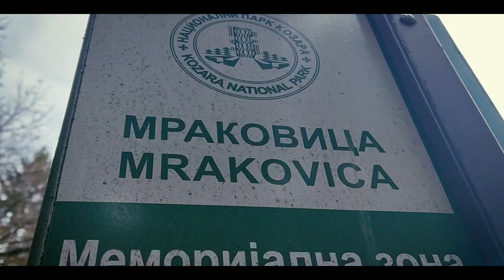KOZARA 31.12.2022,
Intro: Jasna Mandić
Kamera i montaža: Miroslav Stakić

Da bi ste dobijali obavještenja o budućim sadržajima, kliknite na zvonce. HVALA!

// NAPOMENA //
Prikazani sadržaj je vlasništvo Miroslava Stakića. Ovaj video, je na korist ljudima koji žele poraditi na sebi i usvojiti nova znanja. Sve teze izrečene u ovom videu su subjektivna percepcija i ne znači da je ispravno. Sud donosite sami.